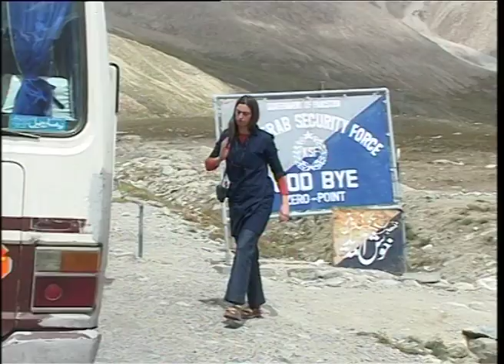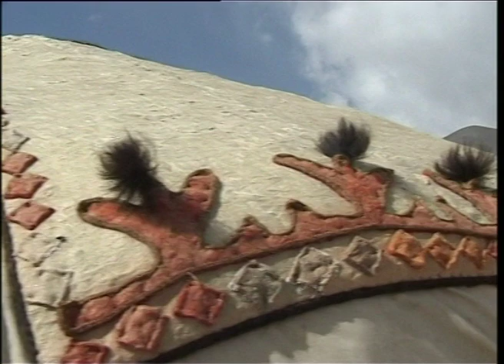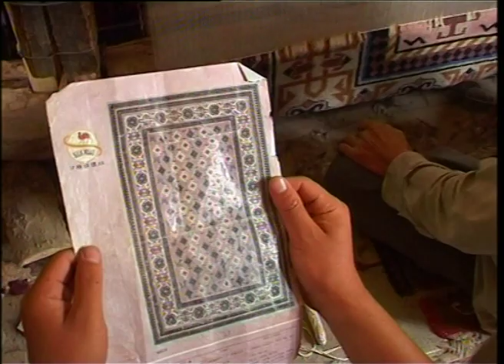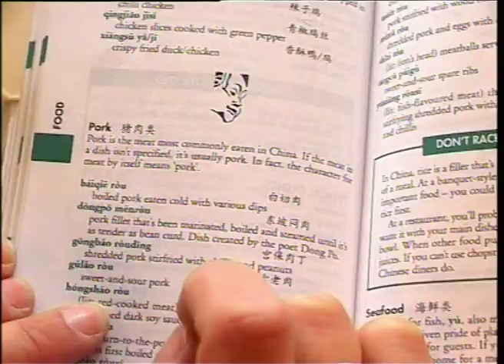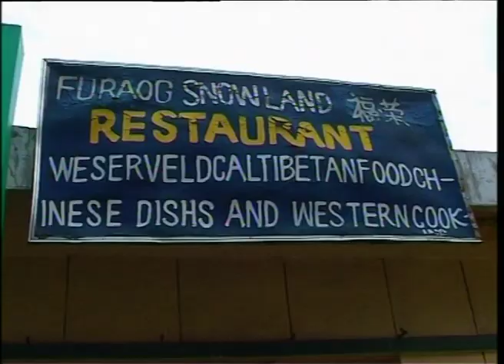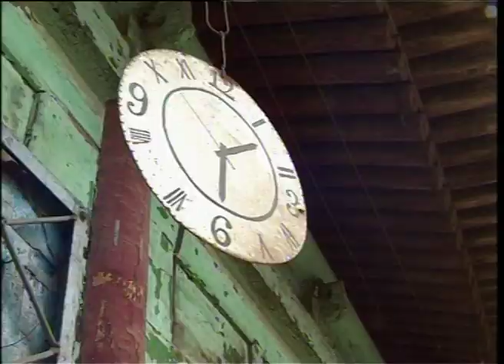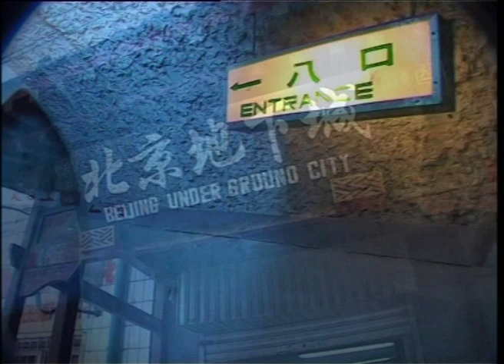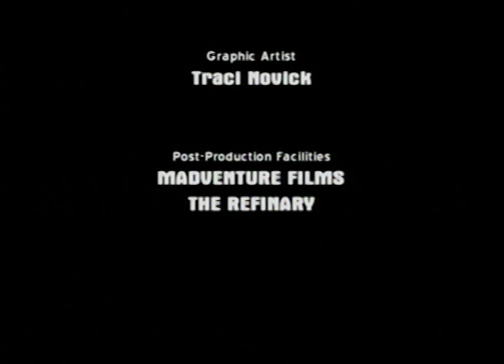TO THE ENDS OF THE WORLD China Episode 1